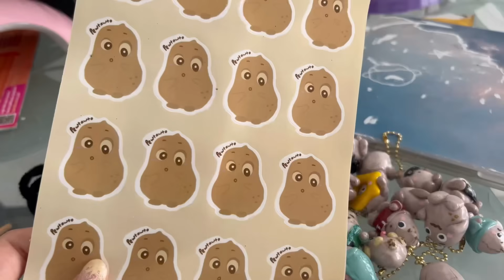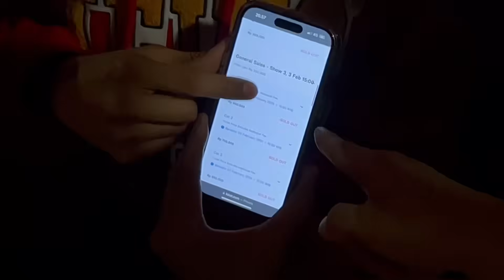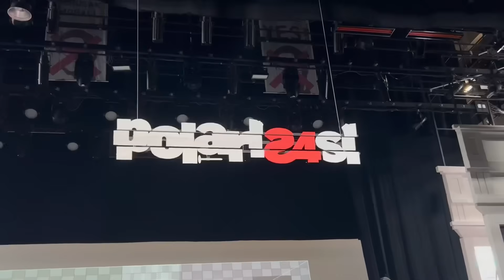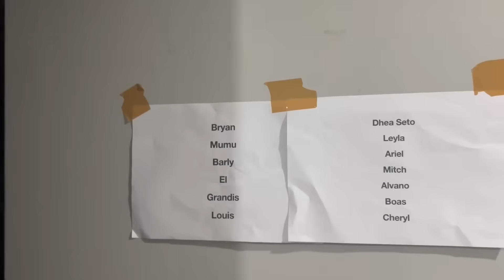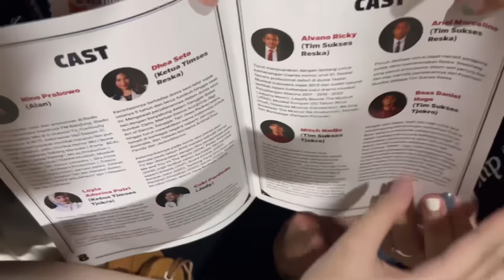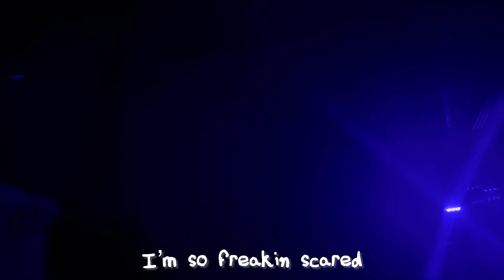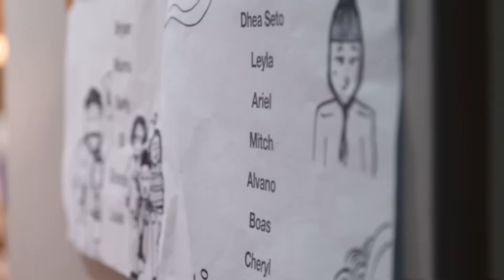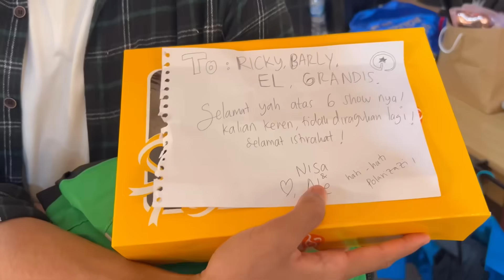Polarisasi musical (ep.2) || grandtastic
I got to check one of my dreams to be in a musical early this year!
And Polarisasi musical happened to be my first musical, yay. This is the second part of the vlog….. be sure to watch the first part b4 this one to get the full experience!

check their workout!